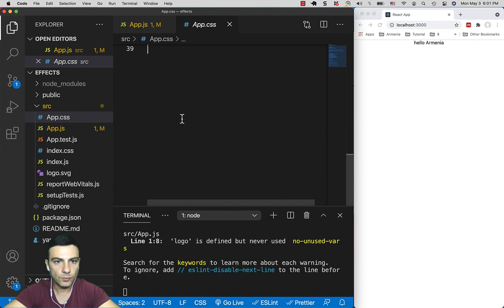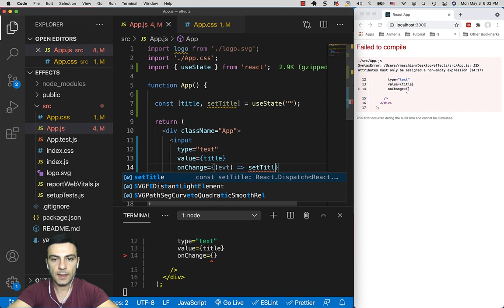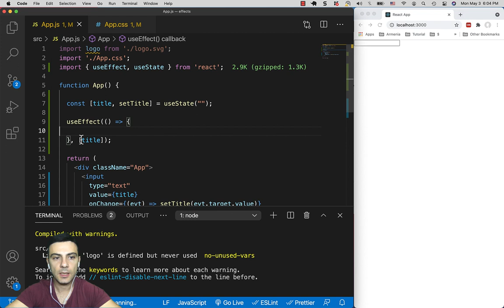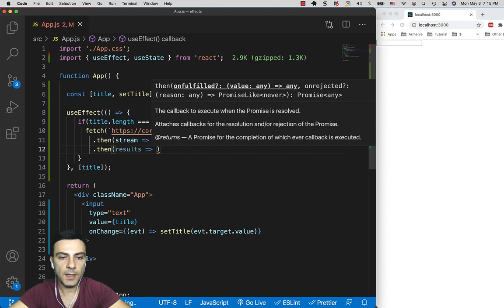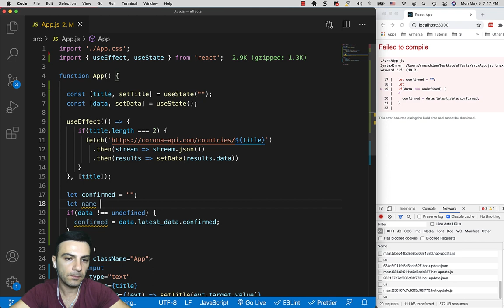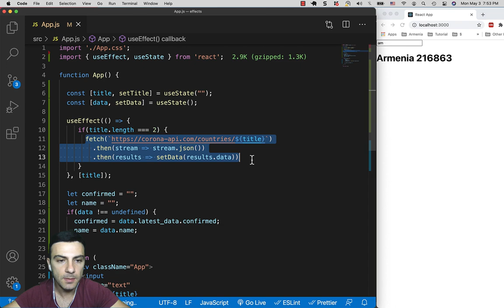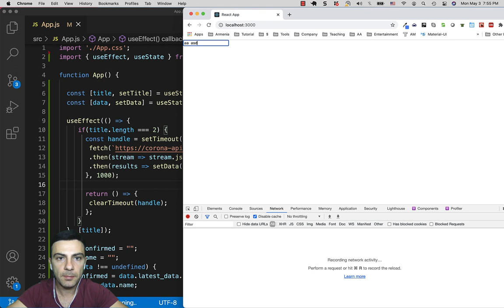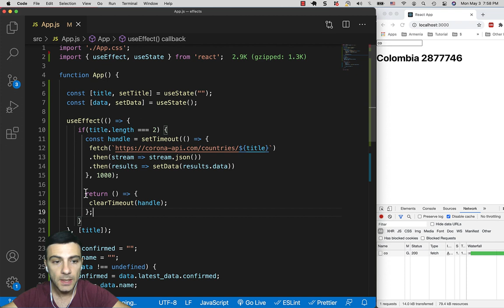ReactJS - useEffect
Հղումներ